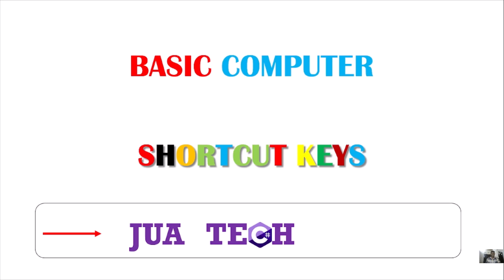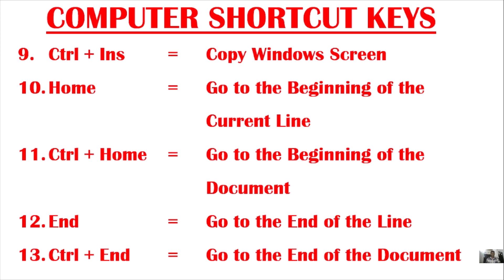Basic Computer Shortcut Keys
In this video you will learn how to combine basic computer shortcut keys for easy operation.